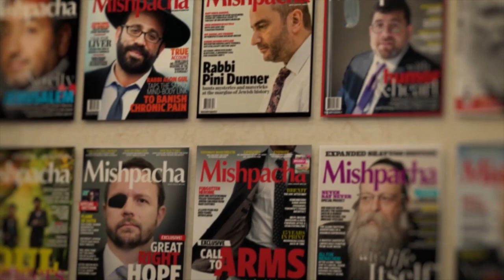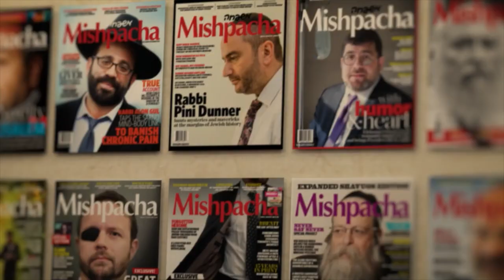Take 2 with Rabbi Gedaliah Zlotowitz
About Us:
Mishpacha was founded in 1987 on a dream.
Aiming to facilitate the exchange of ideas and values between the varying streams within the Orthodox Jewish world, among them the Hassidic, Yeshivish, Sephardic, and Modern Orthodox communities, publisher Eli Paley and editor Rabbi Moshe Grylak launched a phenomenon: Mishpacha magazine.
The brand’s first English edition, published in 2004 due to popular request, took the Jewish communities of North America, Europe, South Africa and Australia by storm with world-class journalism, fiction, and op-eds that set the agenda from Shabbos tables to board rooms. Everyone wanted to be a part of the conversation. Mishpacha’s reach further expanded in 2006 with Family First, a full-color weekly magazine connecting tens of thousands of Jewish women and girls around the world.
Today some 250,000+ readers on every continent across the globe make Mishpacha magazines a part of their lives. The conversation continues.